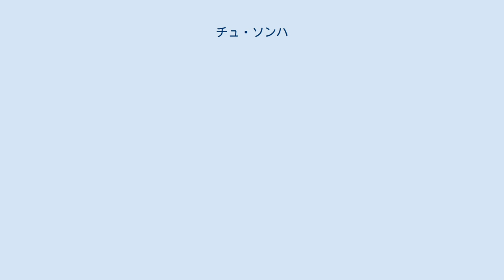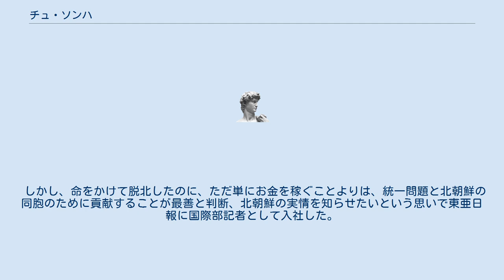チュ・ソンハ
チュ・ソンハ（漢字表記: 周 成賀、朝鮮語: 주성하）は、大韓民国に亡命した朝鮮民主主義人民共和国出身のジャーナリストである。
1998年から脱北を試み、北朝鮮の国境を数度越えたが、2002年に韓国入りを果たした。
その後、東亜日報国際部記者として入社、2016年7月政治部外交安保チームの記者に発令され、現在東亜日報政治部記者として活動している。
本業のほかに、民主平和統一諮問会議の常任委員、北朝鮮離脱住民支援財団雑誌『同胞愛』編集委員などを兼ねている。
 北朝鮮では家の出身成分が低く、逼迫を受けたが、出身成分のくびきから脱し、金日成総合大学に入学した。
 出身成分によって大学入学が振り分けられる北朝鮮で、貧しい村で庶民として生まれたにもかかわらず、高位層の子弟が大部分である北朝鮮の最高の大学、金日成総合大学を卒業した秀才である。
金日成大学出身という点のため、多くの場合、同じ脱北者の間でも高位層出身の脱北者に誤認される場合が多いという。
 1998年に初めて脱北し、何度も中国と北朝鮮を行き来しながら収容所に連行されたりもしたが、最終的に2002年に韓国に入国した後、各種アルバイトを転々とした後に貿易会社に入社貿易担当代理として働いた。
 しかし、命をかけて脱北したのに、ただ単にお金を稼ぐことよりは、統一問題と北朝鮮の同胞のために貢献することが最善と判断、北朝鮮の実情を知らせたいという思いで東亜日報に国際部記者として入社した。
そのほかにも、自由アジア放送で「チュ・ソンハのソウル暮らし」という週間放送を進めている。